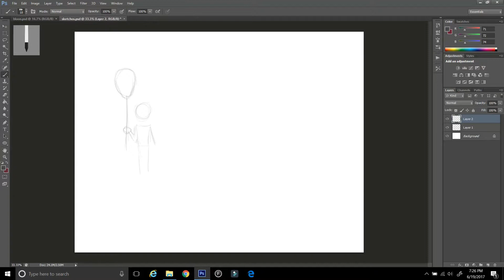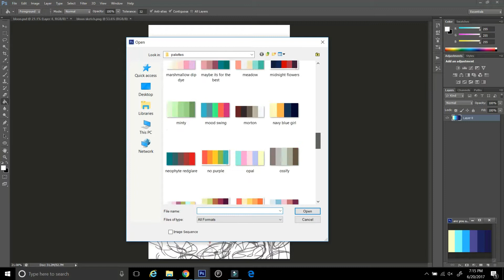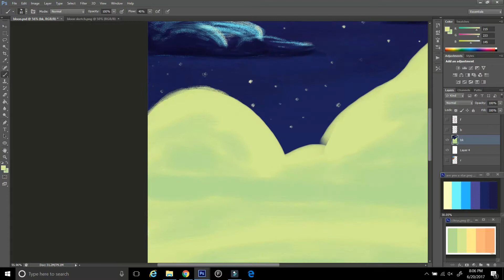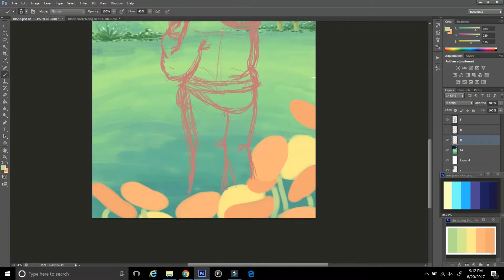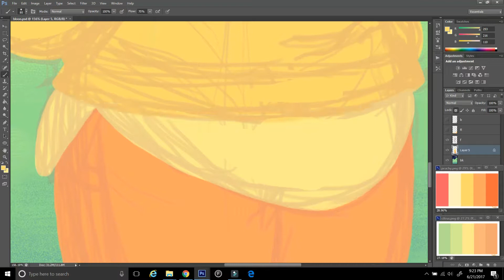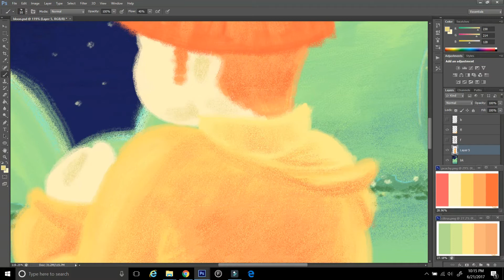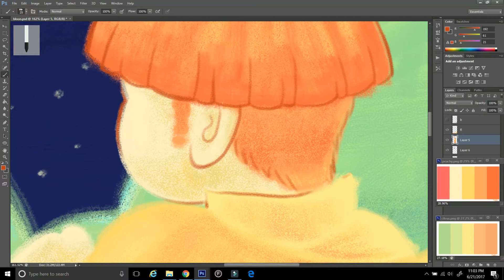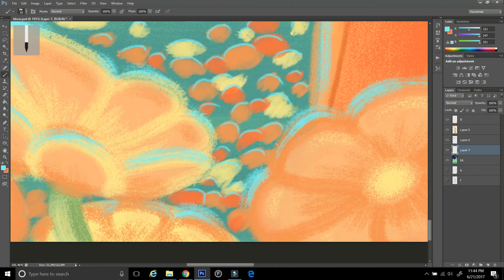Dream of Flowers Speedpaint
I can't remember why but I got the idea in my head to draw a kid holding a balloon that had a person inside it and it turned into this.

You can buy this piece as a print on my Redbubble